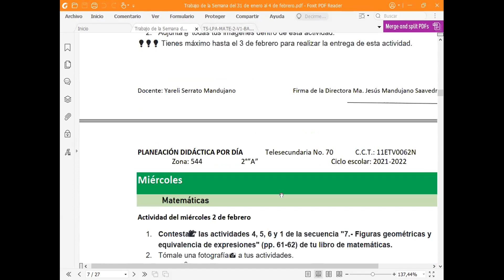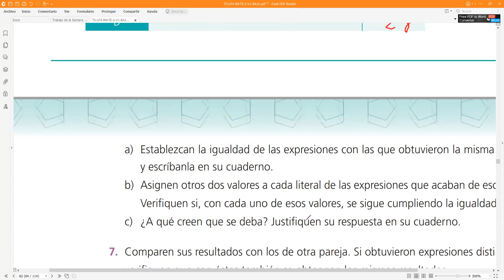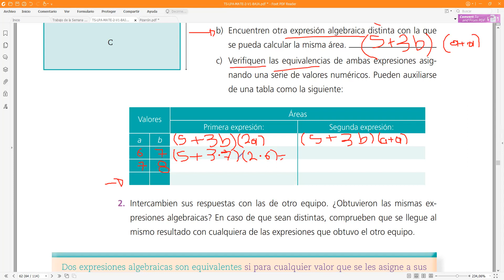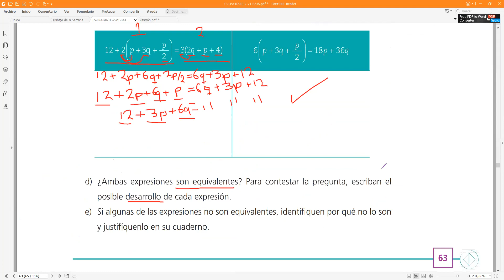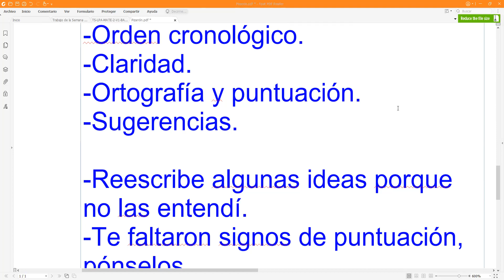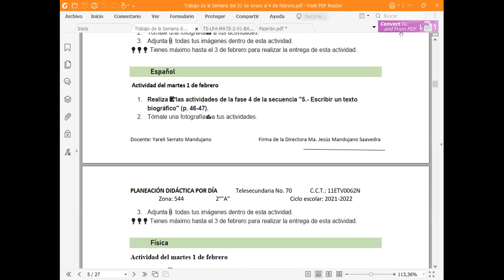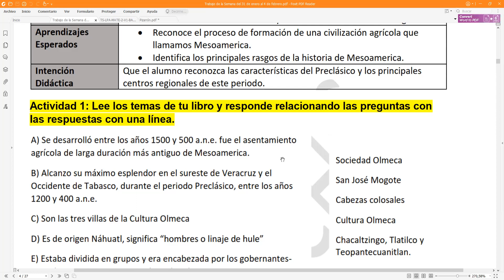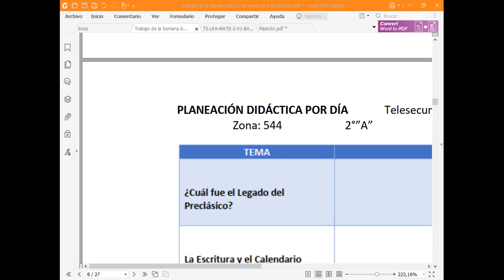Primer video del miércoles 2 de febrero